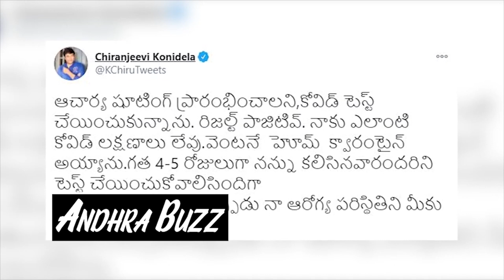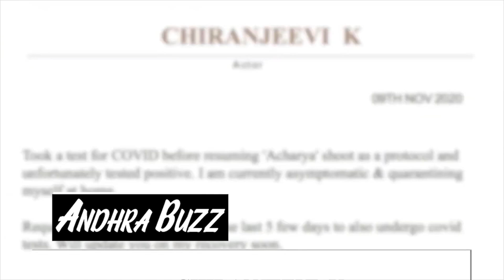Chiranjeevi Tested C0VID Positive Today || Chiranjeevi Health Update || Andhra Buzz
Watch Here